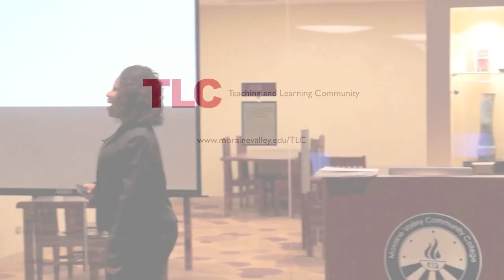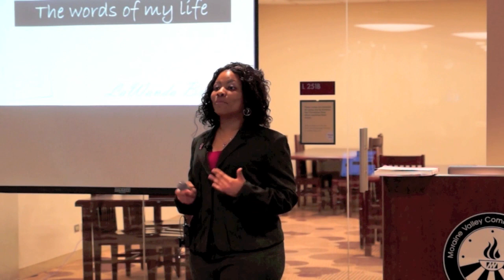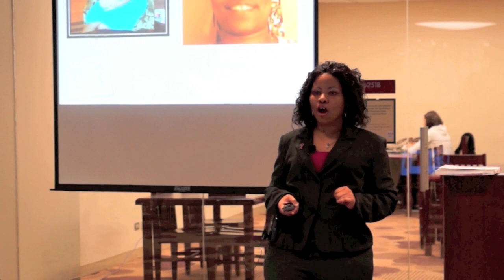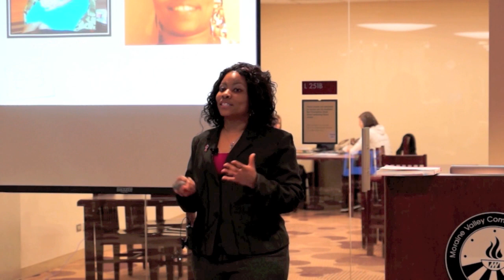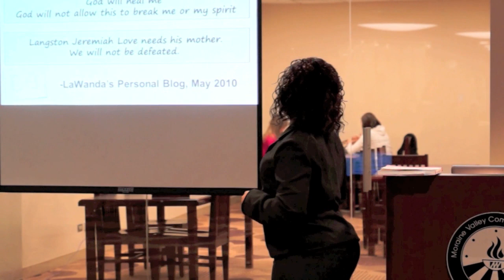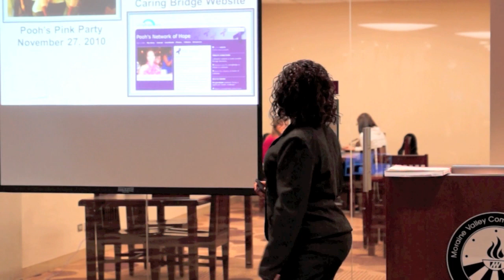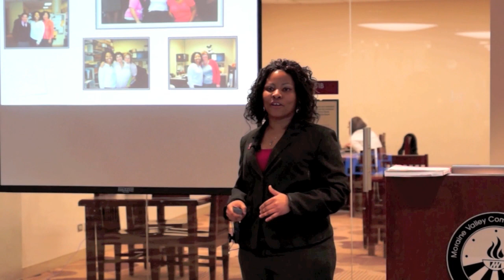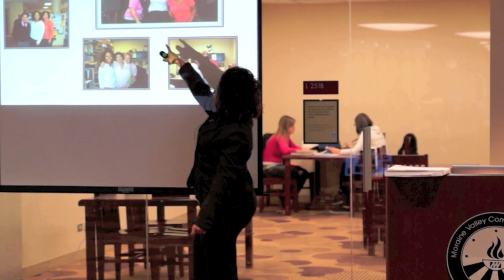Perseverance and Hope: The Words of My Life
Presenter: LaWanda Burrell

Title of Presentation: "Perseverance and Hope: The Words of My Life"

Presentation Description: Our experiences help to define who we are. LaWanda Burrell discusses how using perseverance and hope helped define her purpose in the eye of a life-altering storm.

Date of Presentation: February 16, 2012

To find out more about the TLC talks go